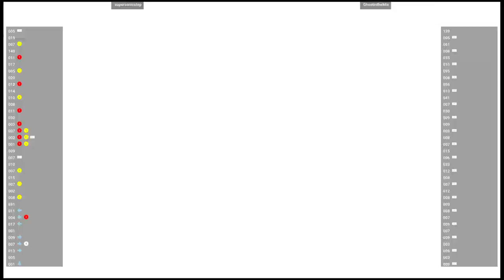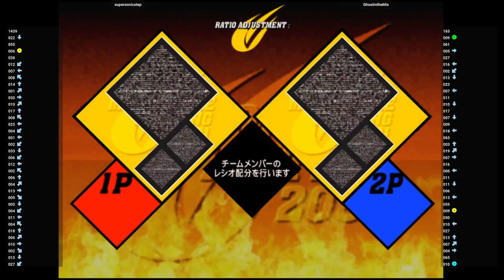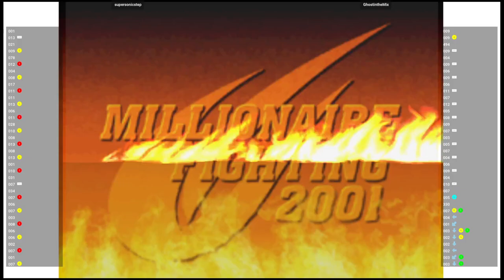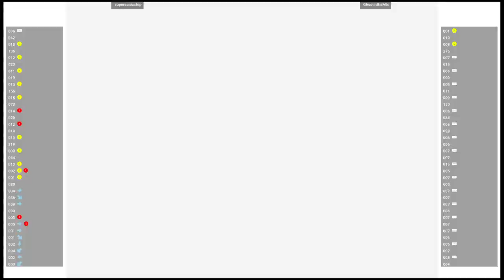CVS2 🕹 supersonicstep VS GhostintheMix | Fightcade